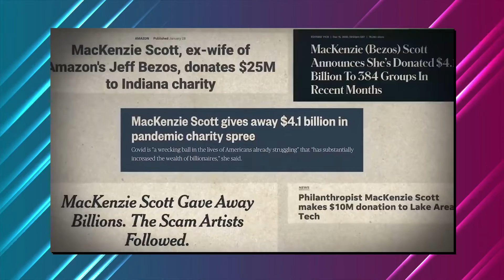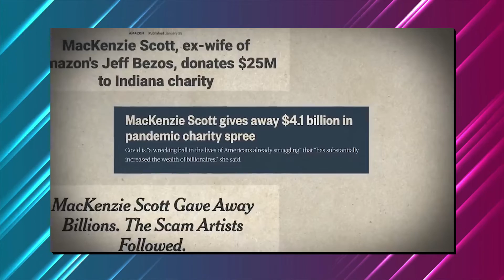Mackenzie Scott REVEALS What She Spends Her Time These Days Doing..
Welcome back to Motivation Culture. Mackenzie Scott, the ex-wife of Amazon founder Jeff Bezos, is giving away her fortune faster than any billionaire in modern times. But, despite her prodigious donations, she’s still the fourth richest woman in the world, according to Forbes’ 36th annual list of the World’s Billionaires. Scott became a billionaire in 2019 after Bezos transferred a quarter of his Amazon holdings – 19.7 million shares – to her as part of their divorce settlement. She was the 22nd richest person in the world in 2020 (worth $36 billion then) and 22nd richest in 2021 ($53 billion). Now, she’s fallen to the 30th richest.

She doesn’t have a foundation. Organizations who want money can’t fill out an application for funding. In December, she announced that she would no longer publicize her donations in order to take the spotlight off herself and her wealth. But she quickly reversed course and revealed that she’s been working on a website with a searchable database of grants. Until then, she’s letting individual organizations publish press releases announcing they’ve received a donation while publishing a list of recipients on her Medium page once or twice per year.

MacKenzie Scott Donated More In Two Years Than Ex-Husband Jeff Bezos Has In His Lifetime | Forbes

How MacKenzie Scott Gave Away Billions Yet Is Still One Of The World’s Richest Women | Forbes